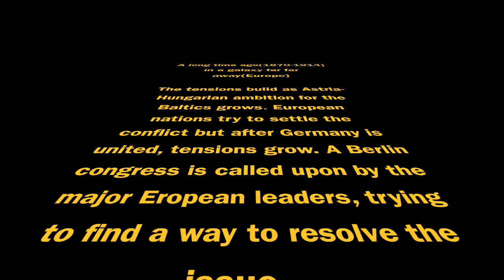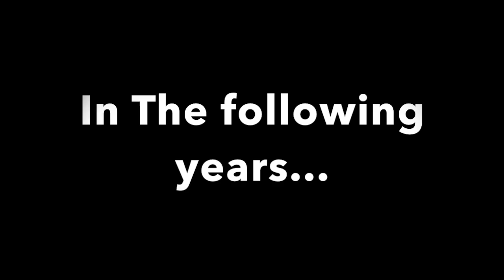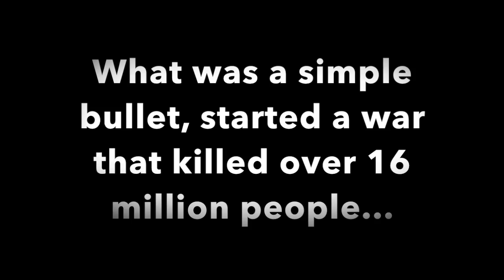Mr. Galvin Period 5 Causes of WW1